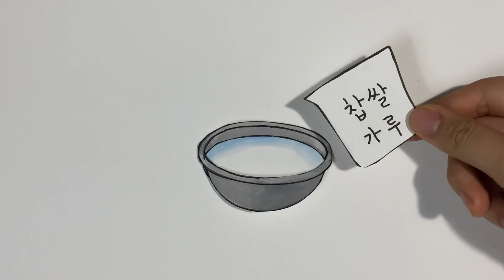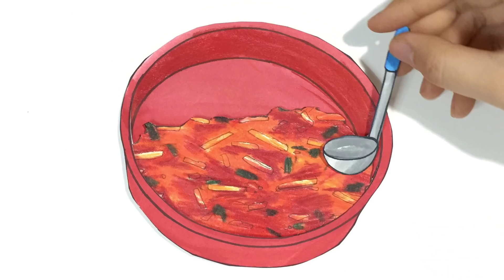김장김치 담그는법 스톱모션/Korean traditional kimchi stopmotion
김치+수육=❤️